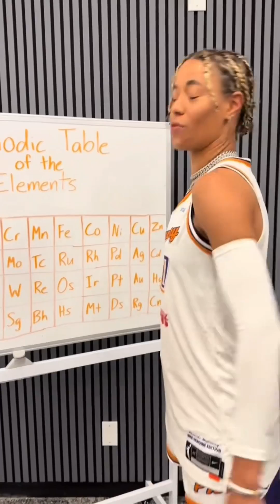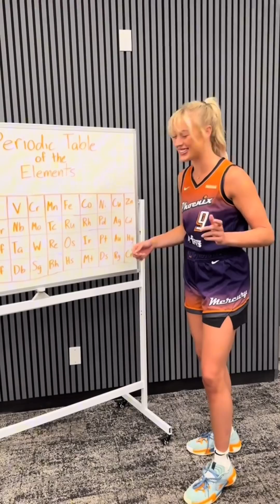Phoenix Mercury players try to find “Mercury” on Periodic Table of Elements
Phoenix Mercury players try to find “Mercury” on  the Periodic Table of Elements. 5/6/2024